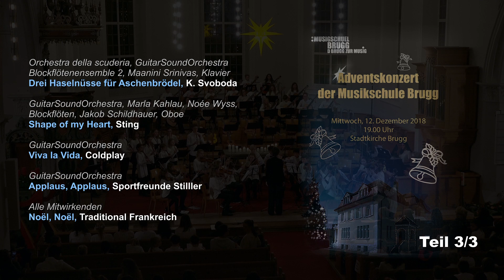MSB Adventskonzert 2018 Teil 3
Adventskonzert der Musikschule Brugg 2018

Teil 3

Drei Haselnüsse für Aschenbrödel / Karel Svoboda (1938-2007)
Arrangement: Guido Klaus Orchestra della scuderia,
GuitarSoundOrchestra, Blockflötenensemble 2, + Klavier

Shape of my Heart / Sting (*1951)
Arrangement: Jürg Moser
GuitarSoundOrchestra, Blockflöten, Oboe

Arrangement: Jürg Moser
GuitarSoundOrchestra

Applaus, Applaus / Sportfreunde Stiller
Arrangement: Jürg Moser
GuitarSoundOrchestra

Noël, Noël / Traditionell Frankreich
Arrangement: Hanspeter Reimann
Alle Mitwirkenden